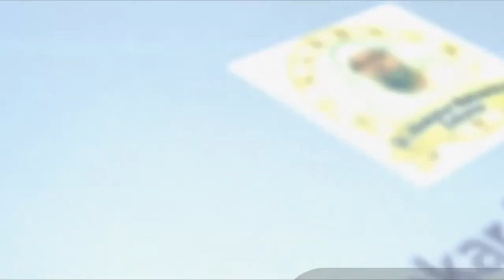আল্লাহর গুণাবলী সংক্রান্ত কিছু নীতি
সাপ্তাহিক দারস "তাওহীদুল আসমা ওয়াস সিফাত" (পর্ব-৪)
বিষয় : আল্লাহর গুণাবলী সংক্রান্ত কিছু নীতি
প্রফেসর ড. আবু বকর মুহাম্মাদ যাকারিয়া
أ.د. أبو بكر محمد زكريا
Dr. Abubakar Muhammad Zakaria Official Channel